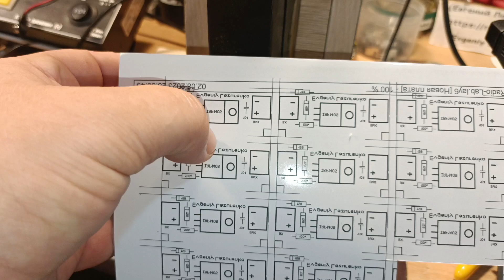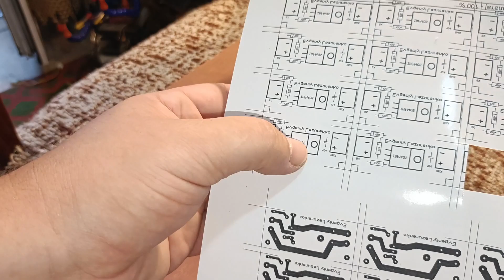Шелкография печатной платы в домашних условиях.